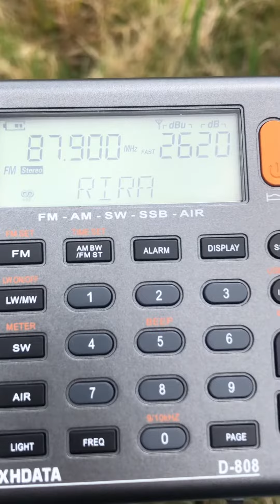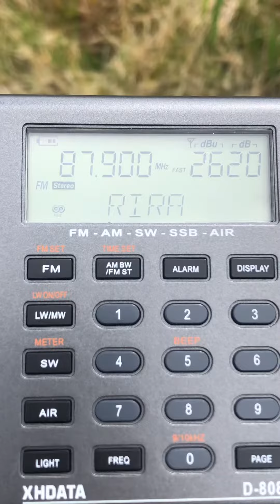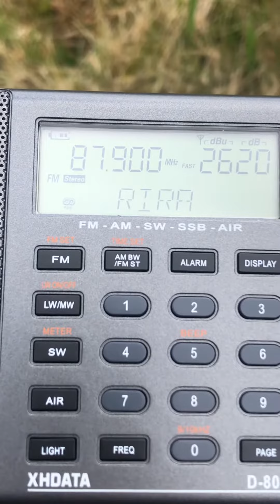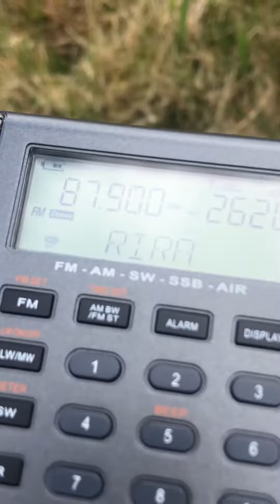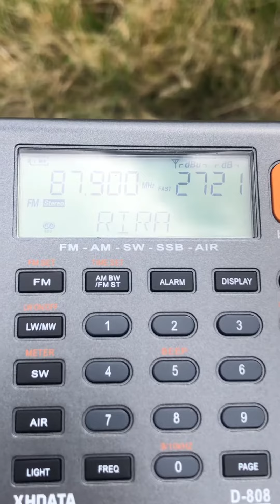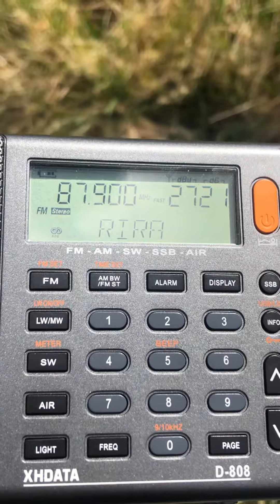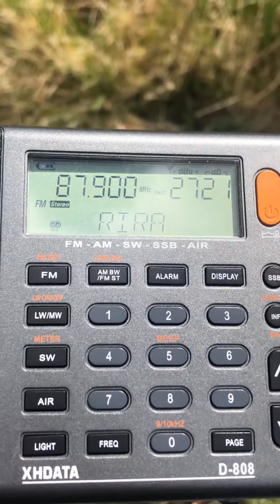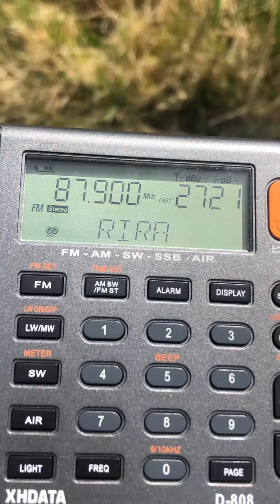Raidió Rí Rá 87.9 DX in West Mayo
From Galway (~65km) (not sure of the output wattage

Date of DX: 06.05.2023 (DD-MM-YYYY)

Equipment used: XHDATA D808